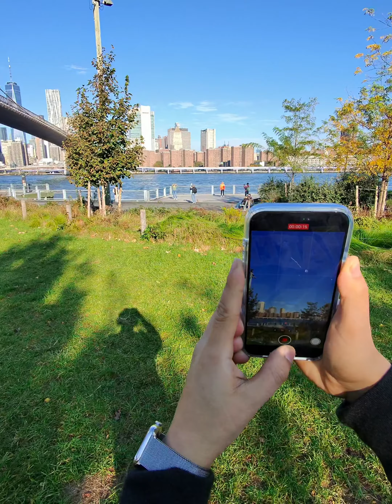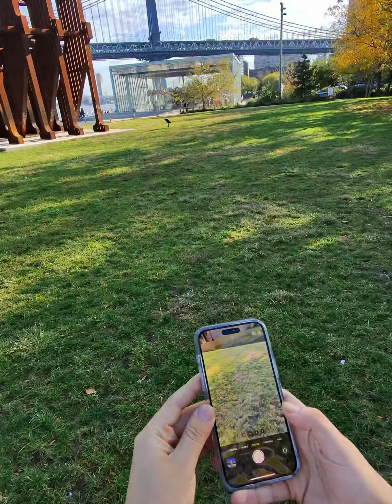Ray-Ban Meta Vlog in NYC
DRAFTKINGS Get up to (10) 100% Profit Boosts with your $25+ deposit!